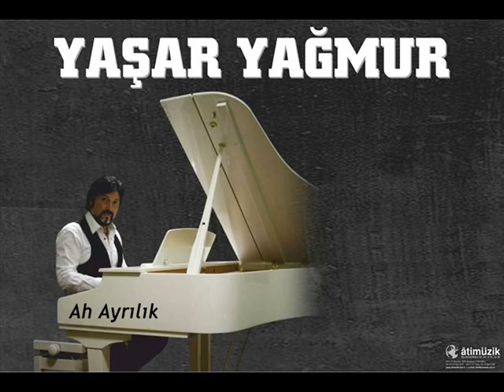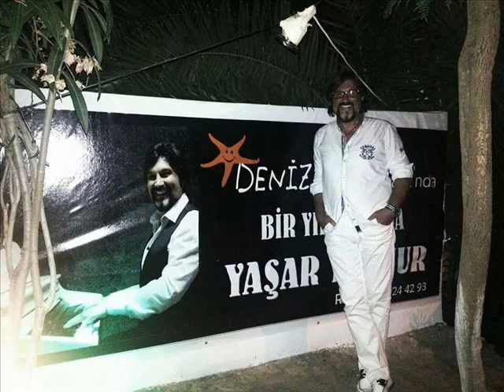Yaşar YAĞMUR - Ah Ayrılık